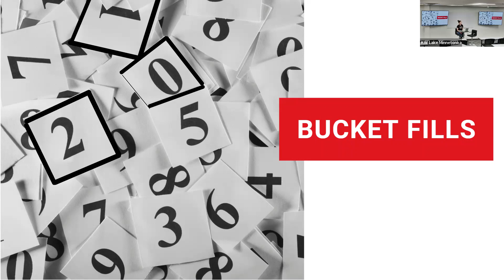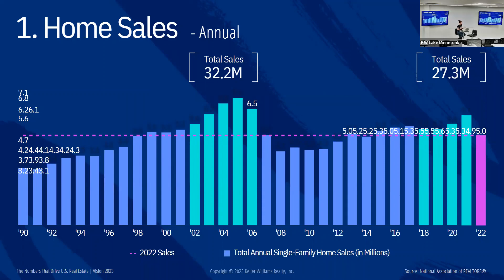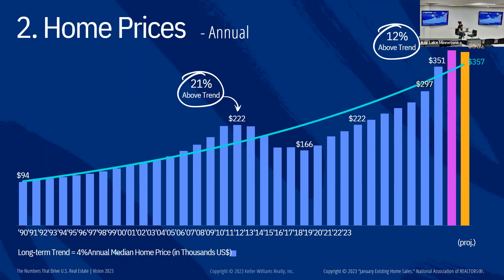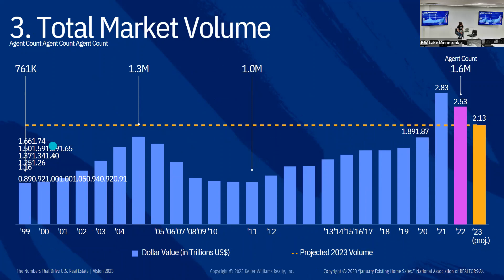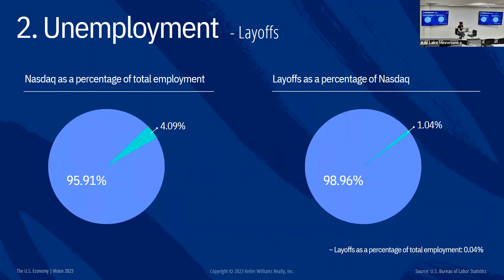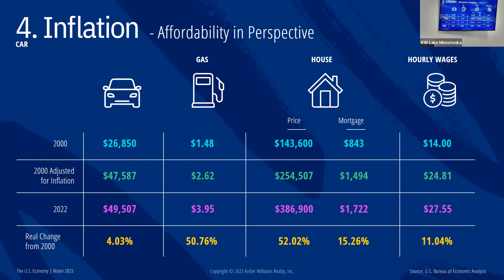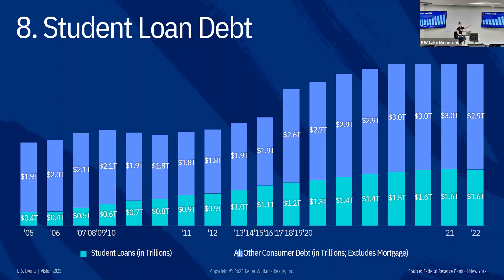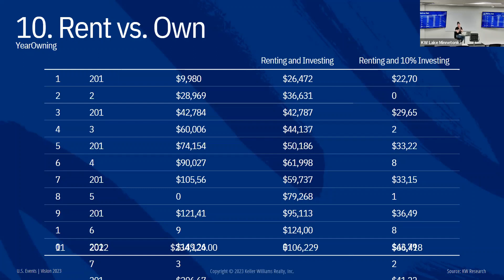Team Meeting 3/1/2023